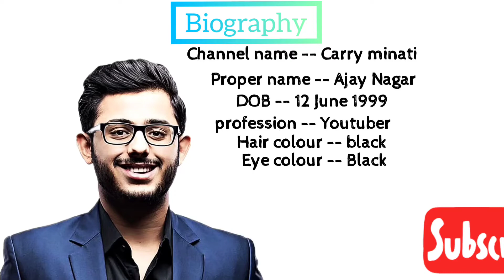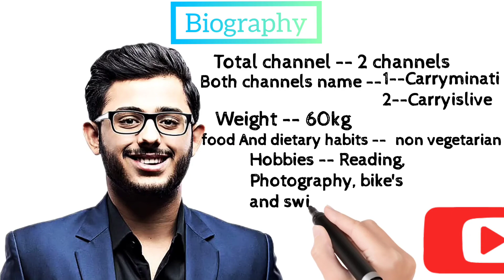Full biography of @Carryminati | Karan landlord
In this video I will tell full biography of carry minati and I am the big fan of carry minati ||

infringing.